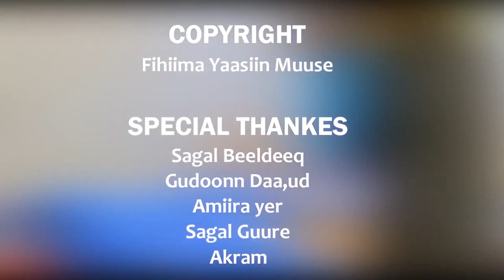MUSALSAL SAHAN JAEYL PART 19